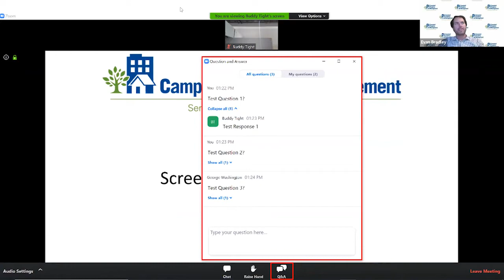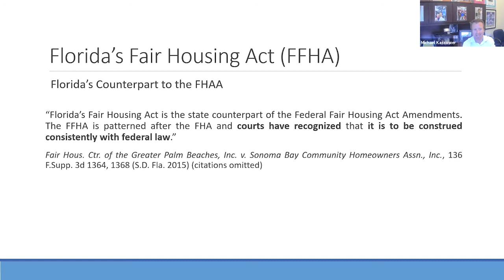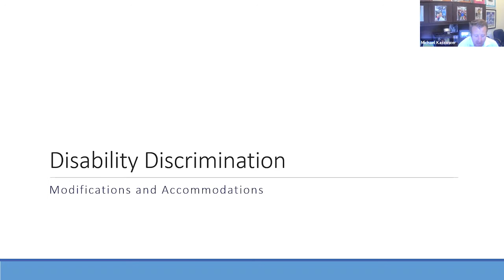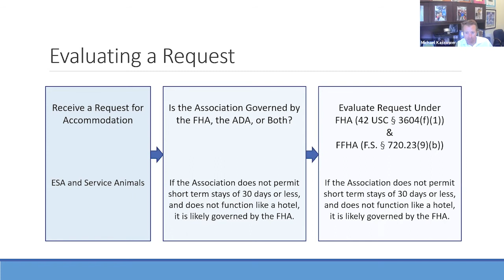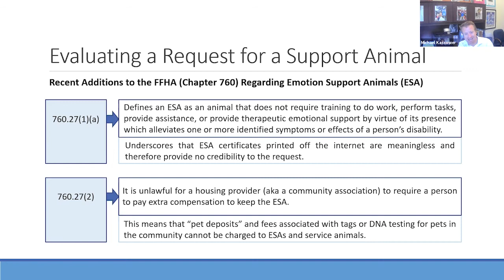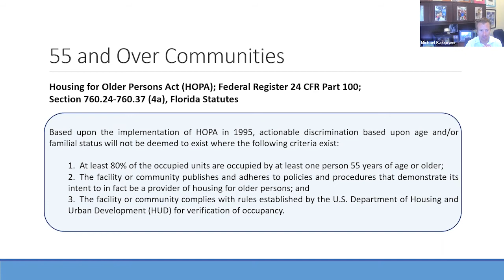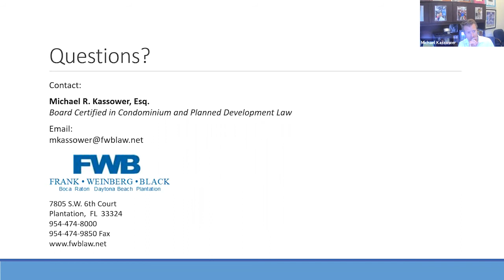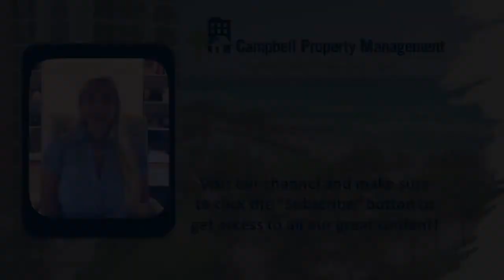Fair Housing/Discrimination Webinar - Campbell Property Management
Thank you for joining Evan Bradley from Campbell Property Management and Michael Kassower from Frank Weinberg Black for this "Fair Housing/Discrimination" Webinar.

 This recording is from July 12, 2022 and was hosted on Zoom.
 Learn how this impacts your community association.

To learn more, please visit: Campbellmgt.com